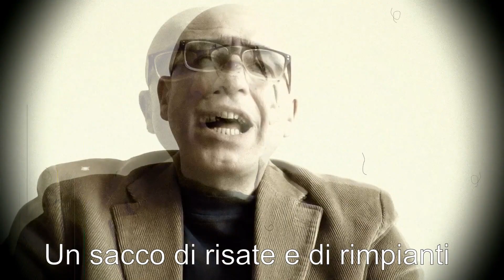Roda + 3 / Festivalbar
Parole e musica di Roberto Rodondi.